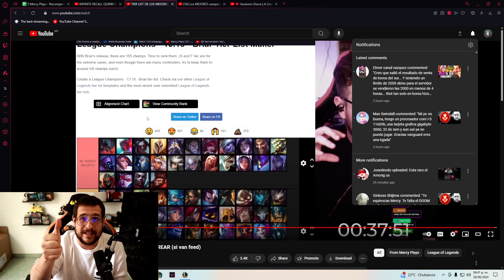Ser OTP es lo MEJOR para SUBIR ELO en 2024? League of legends